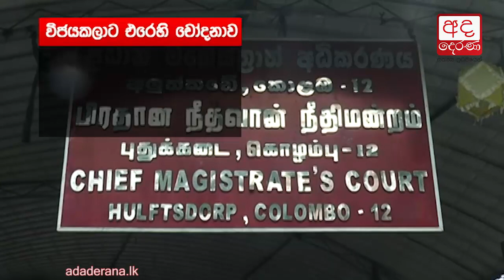Vijayakala Maheswaran granted bail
රිමාන්ඩ් කරන්න කරුණු නැතුව විජයකලාට ඇප